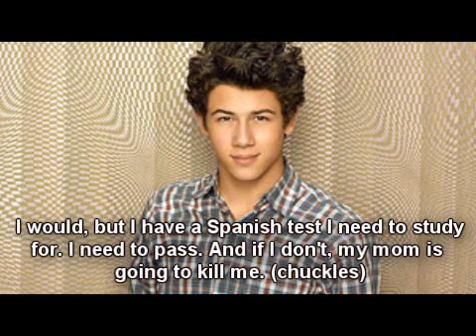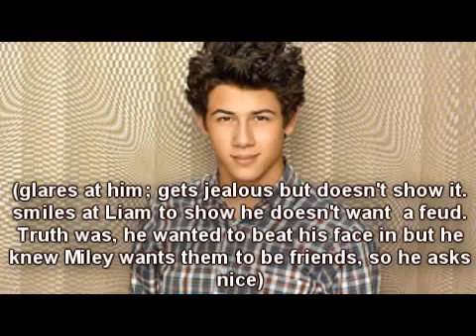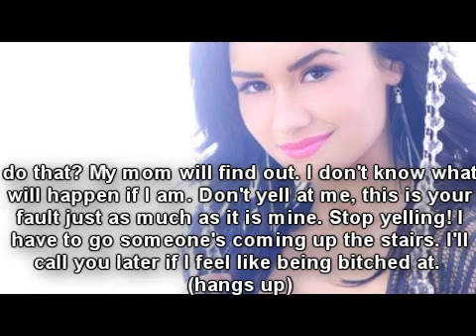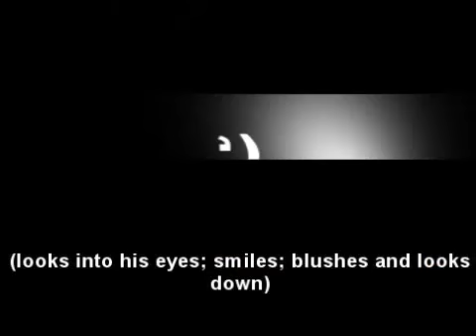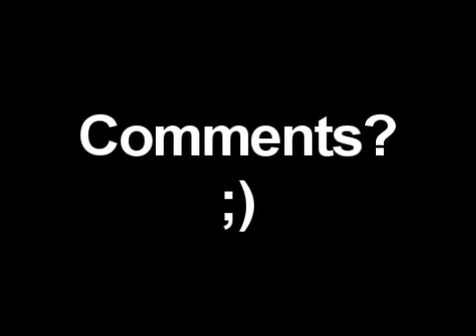California Life - Episode 5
what do you think is wrong with demi?
who do you think she was on the phone with?
what do you think about what liam said about trusting other people?

songs:

in-n-out: we the kings
use somebody: kings of leon